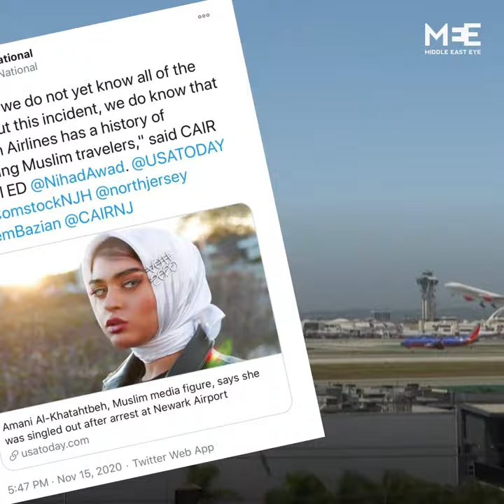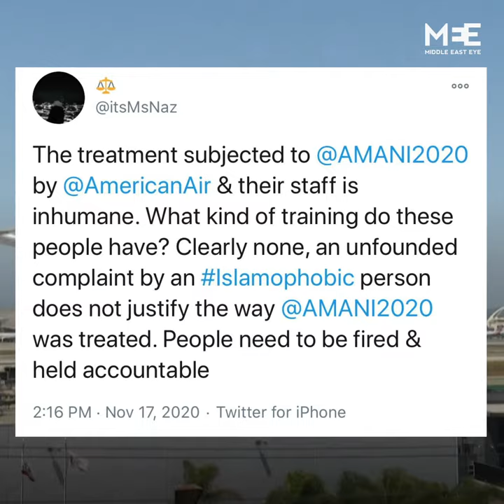Muslim woman ‘escorted off’ American Airlines flight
American Muslim woman Amani Al-Khatahtbeh says she was removed from an American Airlines flight and briefly held in custody after a white male first-class passenger complained that she made him feel “uncomfortable”.